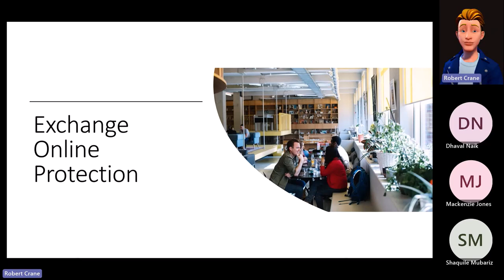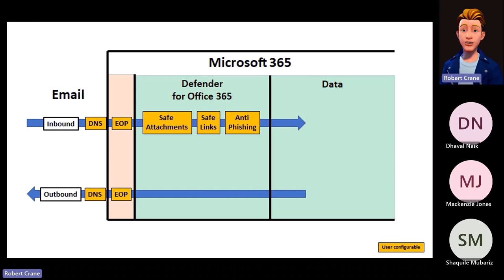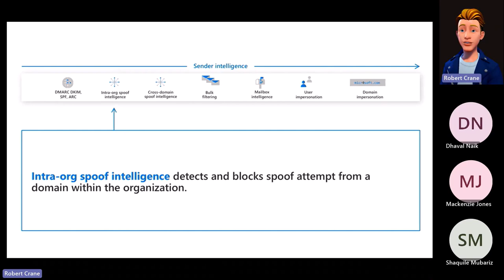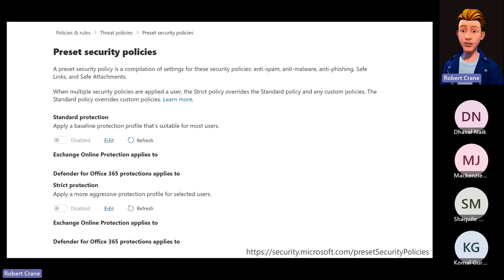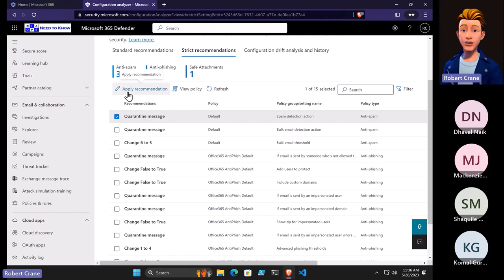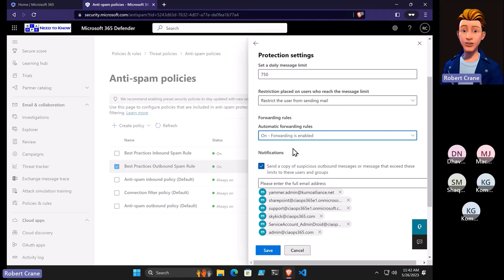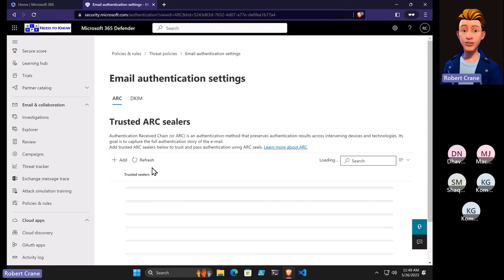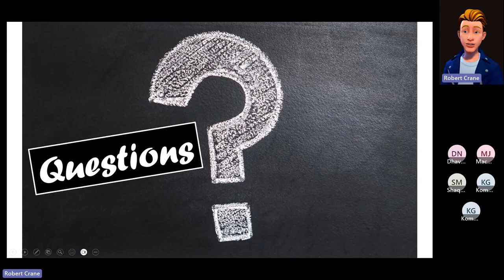Introduction to Exchange Online Protection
This video is the technical session from my May 2023 Need to Know webinar that focuses on helping people understand Microsoft 365. The aim is to help viewers get an overview of how Exchange Online Protection secures their environment and where they can go to made additional adjustments if required.

The session was recorded using Microsoft Teams